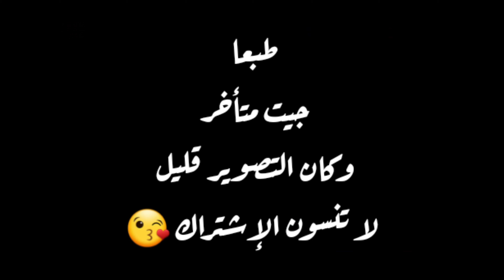النسيب الجديد 🥰 |محمد العزيز